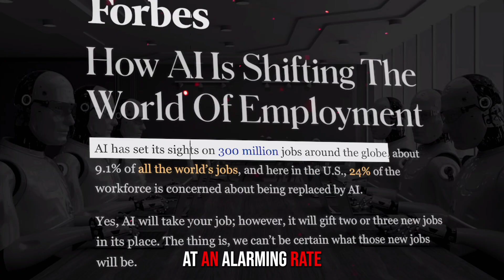Is AI Overhyped? Linus Torvalds Speaks Out on Its Future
In this exclusive video, we dive deep into Linus Torvalds' candid thoughts on the current AI hype and its implications for the future of technology and development. 🌐

Linus Torvalds, the legendary creator of Linux, shares his unique perspective on how artificial intelligence is being marketed and discussed in the tech industry today.

From exaggerated claims that AI will replace jobs to its actual potential in enhancing tools and development processes, Linus doesn’t hold back.

This video explores his insights on where AI could truly make a difference, especially in Linux development, and where the hype might be misleading.

🔍 Key Takeaways:

- The real impact of AI on Linux and other development processes.

- Linus' comparison of today’s AI to the rule-based systems of the past.

- His cautious optimism about AI, focusing on long-term developments over short-term hype.

- Insights into how AI might improve tools for developers and the broader tech community.

🔗 Join the Conversation:

- Do you agree with Linus' views on AI? Are we overhyping AI, or is there real potential beyond the buzz?